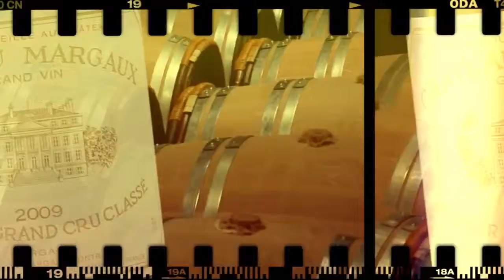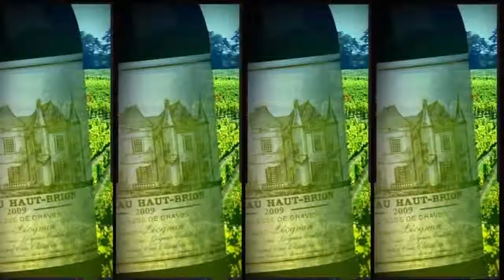Cordier Mestrezat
Réalisé à l'occasion de Vinexpo de Bordeaux, Cordier Mestrezat est un film d'entreprise made in Quai des Lunes, Vincent Malet.